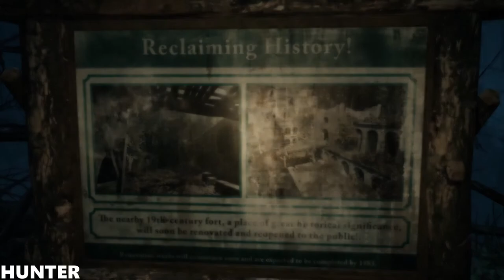The Medium - Gameplay Walkthrough Part 5 [HD 1080P60FPS